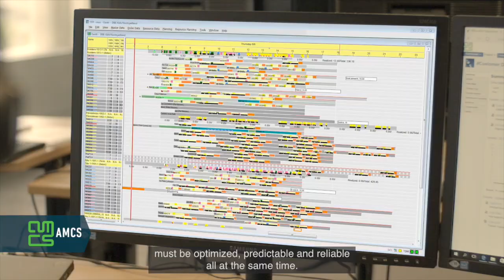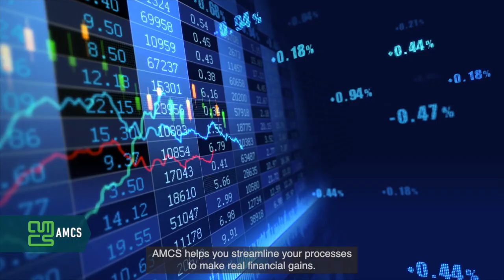AMCS Route optimization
Exponential technology is driving change in almost every industry, and business models are shifting.
To stay competitive, the supply chain in your industry must be optimized, predictable and reliable all at the same time.

At AMCS we are taking things to the next level.
With AMCS Intelligent Optimization you can operate with the agility your customers need, and have come to expect. Achieve the highest level of customer engagement and continuously improve your margins with our superior forecasting, time slotting and price optimization capabilities.

Discover how AMCS Route Planner can reduce costs and maximize profits with automated master route planning and dynamic optimization.